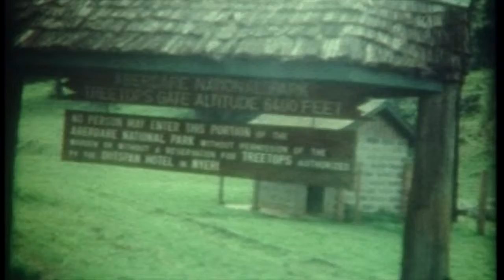Kenya 1979 Part 3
Family trip to Kenya 1979